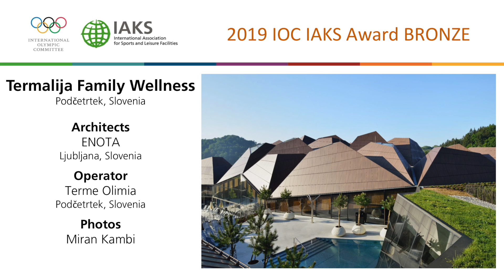Termalija Family Wellness, IOC IAKS Award 2019